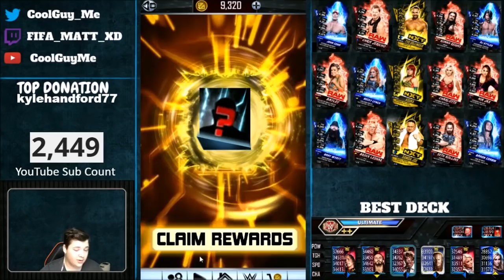WWE Supercard #78 (Season 3) HARDENED FUSION !!!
NEW WWE Supercard/Champions/2K17  Video !